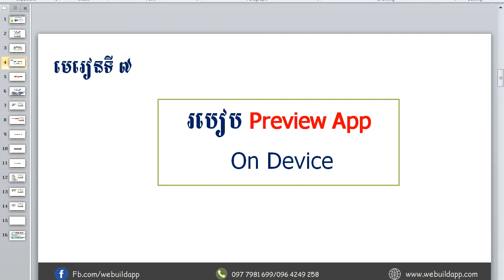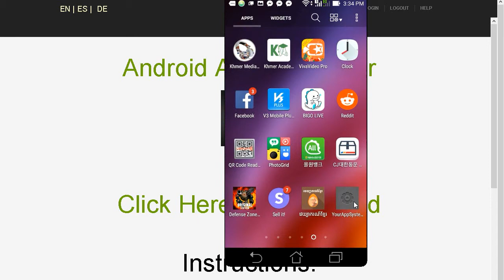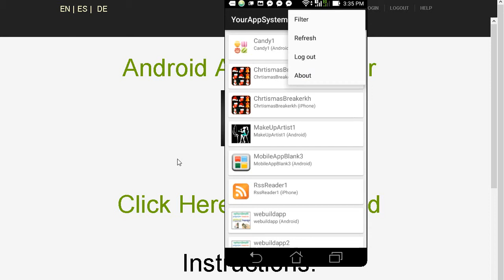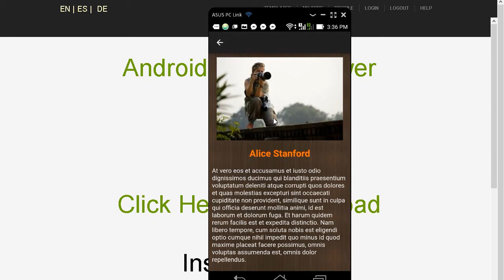មេរៀនទី ៧ របៀប Preview App On Device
(ɔ◔‿◔)ចូលរៀនវគ្គសិក្សាបង្កើតកម្មវិធីទូរស័ព្ទគ្រប់ប្រភេទដោយឥតគិតថ្លៃនៅទីនេះ ⚠ ដើម្បីអាចបង្កើត និង Publish កម្មវិធីទូរស័ព្ទនៅក្នុង Google Play & App Store បានដោយឥតកំណត់អ្នកត្រូវការ ❝Premium App Template❞ ដែលមានតម្លៃដូចខាងក្រោម៖ ☑ ជម្រើសទី១ $40/ឆ្នាំ ☑ ជម្រើសទី២ $125 Lifetime លោកអ្នកអាចទំនាក់ទំនងជាវតាមរយៈ  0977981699/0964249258 🆙 ហ្វេសប៊ុក